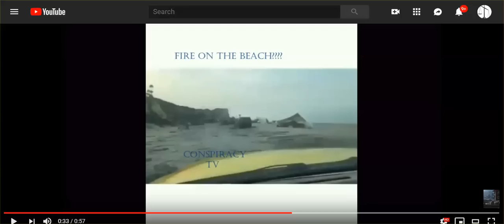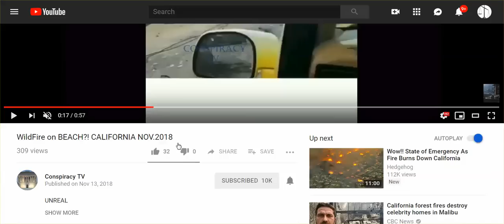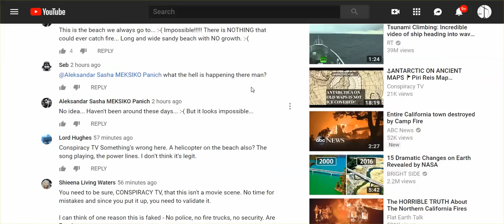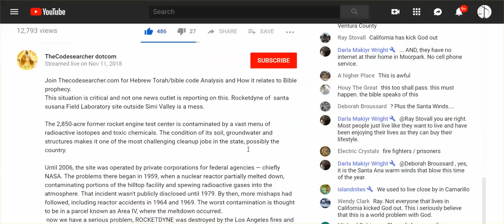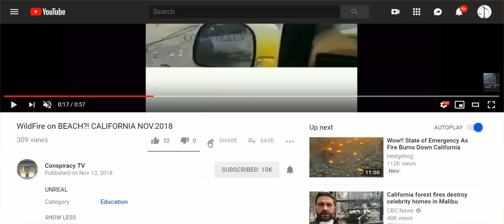Deleted Beach w/ Cars Video; Please Circulated Rocketdyne Radioactive Ash Video